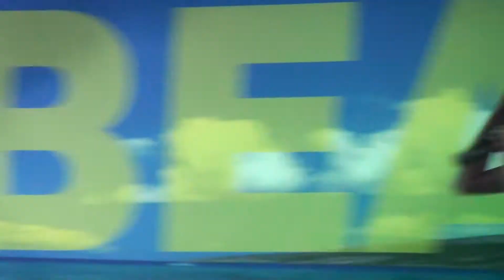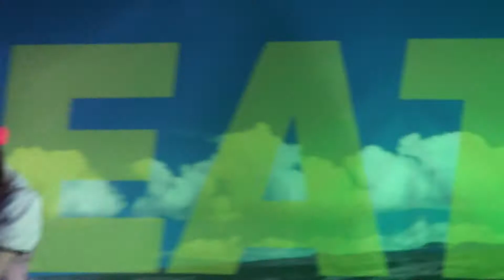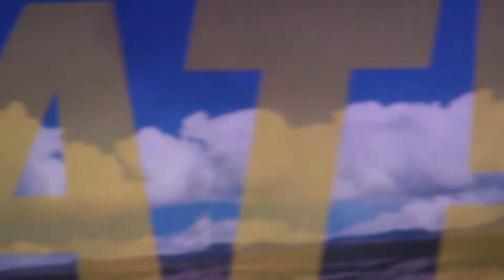ECHIGO-PRINCESS 2016/07/23 Beat!～オールジャンルカーショー～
2016/07/23 日本海間瀬サーキット
Beat!～オールジャンルカーショー～

内容
00:00～ SE
00:21～ 『RE：START』
05:12～ MC 自己紹介
08:05～ 『未来への扉』
（※カバー曲はカットしてあります）